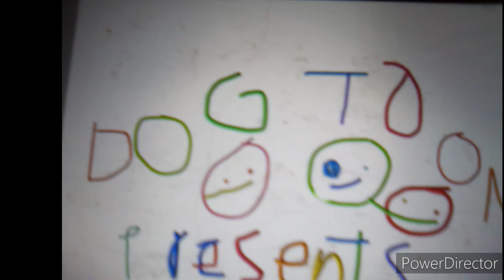Homemade Intros: Team Umizoomi 3D